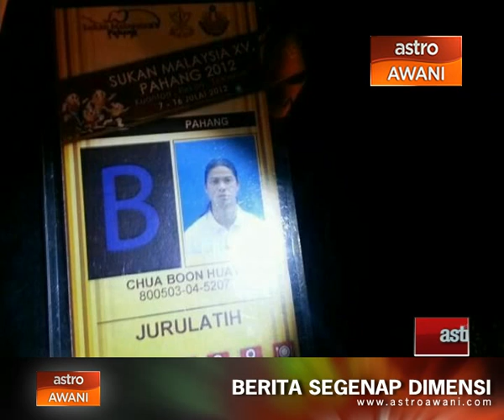Chua Boon Huat: Hilangnya permata hoki negara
Pemain senior hoki kebangsaan, Chua Boon Huat, 33 tahun, maut dalam kemalangan selepas kereta dipandunya melanggar sebuah lori yang sedang digunakan untuk menyiram pokok bunga di Lebuhraya Damansara Puchong dekat Kelana Jaya jam 3 pagi tadi.